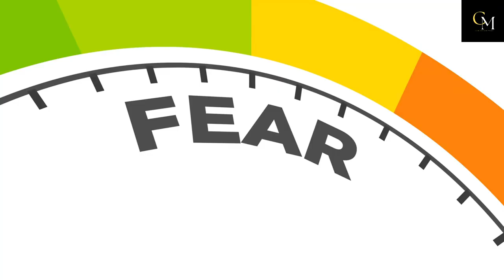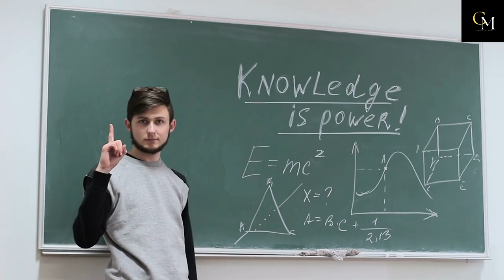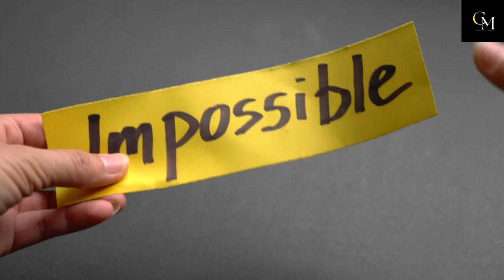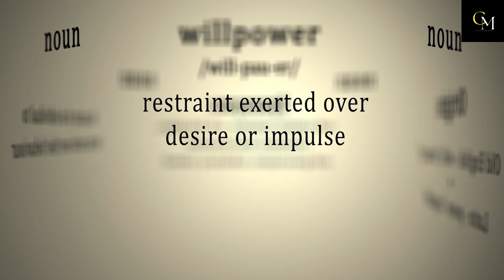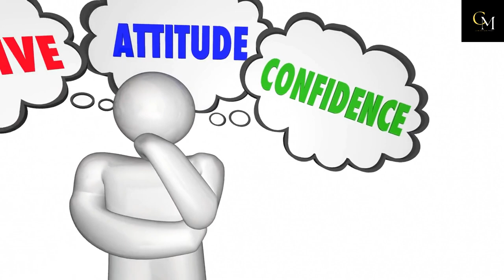21 Goals for Personal Growth to Enhance Your Quality of Life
In this video, we delve into the importance of continuous self-development and how it can enhance the quality of our lives. We’ll explore "21 Goals for Personal Growth to Enhance Your Quality of Life" to help you achieve more, balance work and life, and become a better version of yourself.

From embracing empathy and boosting self-confidence to mastering active listening and making fear your friend, we cover many goals integral to personal and professional development. We also provide a template for a personal development plan to guide you on your journey.

Each goal is explained in detail to give you a comprehensive understanding of how to implement these goals. So, whether you’re looking to improve your body language or get along better with others (and yourself), this video is for you.

Join us on this journey of self-improvement and smart goal-setting, and let’s become better versions of ourselves together.

💎 Self-Help Suggestion:
Wealth Manifestation Offer Taking The Market By Storm